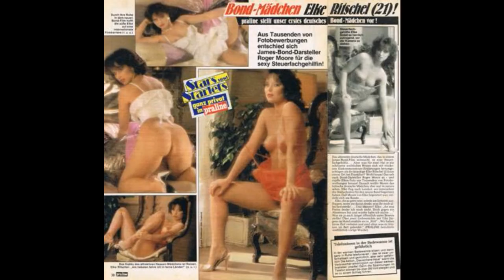James Bond Babes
The 'heroines' and other babes of the James Bond enterprise 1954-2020. There are 26 movies, so far. The 27th movie will be out Fall 2020.